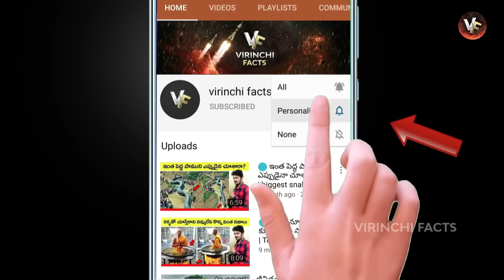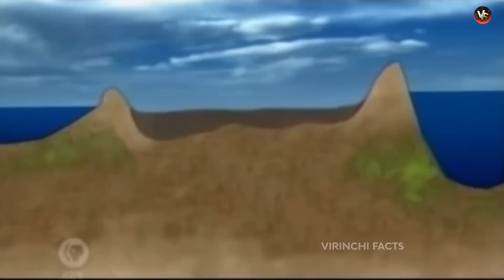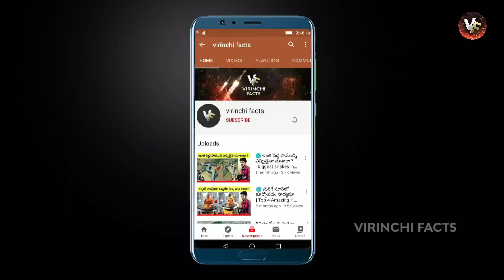🔵 ఏ క్షణం ఎలాంటి ప్రమాదం జరిగిద్దో | dangerous city floods in the world | dangerous places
hi friends.. today i will discuss topics about most dangerous cities in the world in telugu, worlds most dangerous places, telugu wonders facts, Telugu Knowledge facts, , virinchi facts, virinchi facts new video,